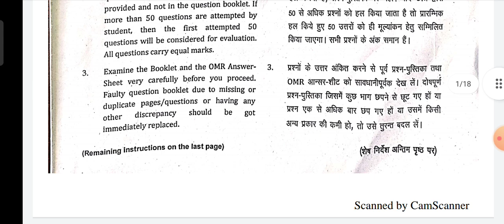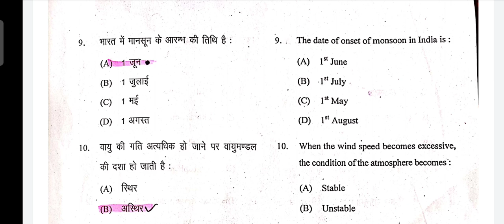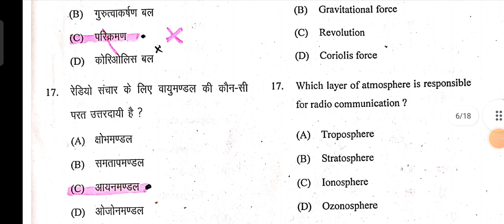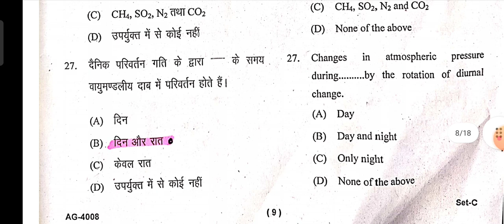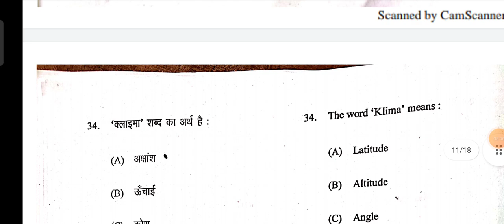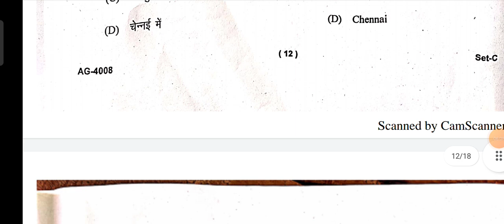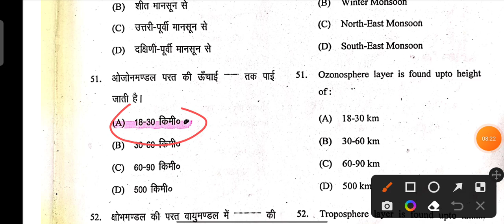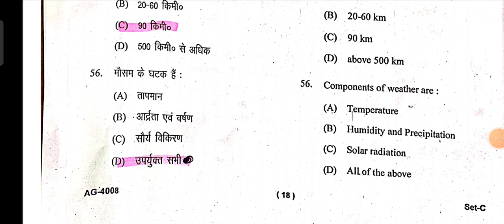Introductory Agro- Meterology and Climate Change | B.sc Ag 4th semester Solution Pepar 13/07/2022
Answer key
                   Subject- Introductory Agro- Metrology and climate change

Don't Forget :-

Some Topics related to channel 👇👇
Agriculture point
bsc agriculture 5th semester objective LLC questions

1. Agriculture study
2. B.Sc Agriculture
3. B Sc agriculture 1st semester
4. B Sc agriculture 2nd semester
5. B Sc agriculture 3rd semester
6. B.Sc agriculture 4th semester
7. B.Sc agriculture 5th semester
8. B.Sc agriculture 6th semester
9. B.Sc agriculture 7th semester
10. B.Sc agriculture 8th semester
11. Privious year Question Pepar
12. Old Paper solution
13. Important question
14. Objective type questions
15. MCQ
16. Up Board questions paper solution
17.Up board exam MCQ question ❓
18. B.A objective questions